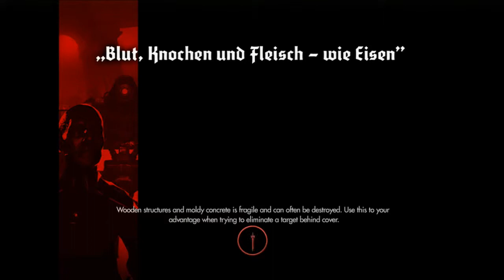Wolfenstein The New Order Gameplay Walkthrough Part 4 Sneaky Sneaky (XBOX 360)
Helllllooooo everyone!!! Welcome to the first video of my new Let's Play Series! In this video we finish Chp. 2!!!
Walkthroughs!

Europe, 1946. World War II rages across Europe. Where once the Allies pressed advantage, the Nazi forces have turned the tide in dramatic fashion behind the technologically advanced war machine of General Wilhelm Strasse -- Deathshead. When a final Allied assault on Deathshead's compound fails, the Allies' greatest hope falls with it. Europe, 1960. The war is over. And the Nazis are triumphant victors. Using unrelenting force and brutal intimidation, the Nazis have brought even the most powerful nations to their knees. The Nazi regime now rules the globe (and Moon they colonized) with an iron fist. You are Captain B.J. Blazkowicz, the American War Hero. After emerging into this world of darkness, you must launch an impossible counter-offensive against the monstrous Nazi regime. Only you dare stand up against an unstoppable army of Nazi robots and hulking Super Soldiers. Only you can stop Deathshead. Only you can rewrite history.